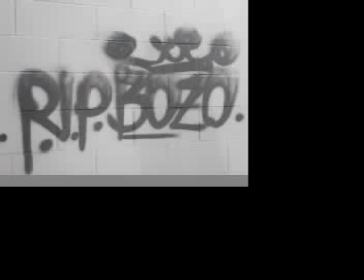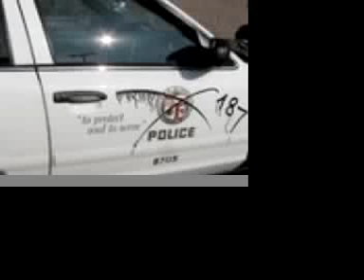neck of the woods freestyle - prodak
a sick freestyle by prodak tune in mixtape status